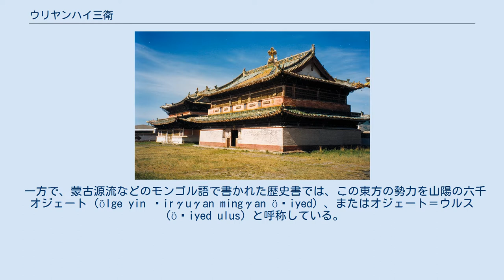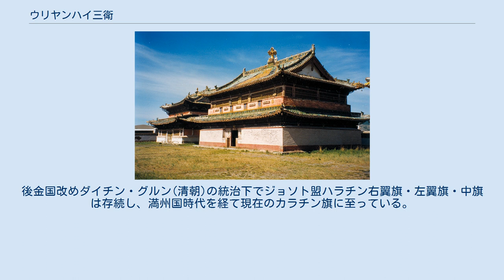ウリヤンハイ三衛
ウリヤンハイ三衛（Урианхай）とは、14世紀から16世紀にかけてヒンガン山脈周辺に居住した遊牧集団であり、朶顔衛(ウリヤンハイ)・泰寧衛(オンリュート)・福余衛(オジェート)の三衛によって構成された。
モンゴル帝国-大元ウルス時代の東方三王家の後裔と見られ、洪武二十一年（1386年）明朝に降伏し羈縻衛所に編成されたことで成立した。
後に南下して遼西方面に居住したが、チャハル部の東遷以後は他の部族に併合され、「三衛」は事実上解体された。
 漢文史料においては「兀良哈（ウリヤンハイ）三衛」、「朶顔（ドヤン）三衛」、もしくは単に「三衛」と記されている。
「朶顔／兀良哈」で以て三衛を総称するのは朶顔衛が三衛の中で最も南に位置し明朝との交流も最も多かったためである。
しかし、実際にウリヤンハイ人によって構成されるのは朶顔衛のみであり、泰寧衛と福余衛はそれぞれオンリュートとオジェートによって構成されていた。
 一方で、蒙古源流などのモンゴル語で書かれた歴史書では、この東方の勢力を山陽の六千オジェート（ölge yin ǰirγuγan mingγan öǰiyed）、またはオジェート＝ウルス（öǰiyed ulus）と呼称している。
これは、明朝とは逆に最もに北に位置する福余衛(オジェート)を以てこの集団を総称したためである。
また、オジェートの居住地がヒンガン山脈の日の当たる側だったため、「山陽のトゥメン」とも称した。
 『明史』を初めとする明代後期以降の史料では三衛の本拠が明初よりずっと遼西方面にあったかのように記されているが、これは史実ではない。
元末明初の遼河方面は国王ムカリの子孫であり大兵力を有していたナガチュの勢力圏であり、後に三衛と呼ばれる集団はこれよりさらに北方のノーン河流域に居住していた。
この頃は泰寧衛が洮児河流域の洮南方面、福余衛が綽爾河流域のチチハル方面、朶顔衛が洮児河上流方面に位置していた。
 永楽帝の死後、明朝の対外進出が低調になると三衛は次第に南下し、遼西方面から長城の付近に居住するようになった。
明朝中期以後の三衛の居住地区は、朶顔衛が「大寧の前より喜峯口に至る、宣府に近い地」、泰寧衛が「錦州・義州より広寧を経て、遼河に至る地」、福余衛が「黄泥窪より瀋陽・鉄嶺を越えて、開原に至る地」であった。
 西方ではドチン・モンゴル(四十モンゴル)(韃靼)、東方では海西女直（フルン）、南方では明朝といった勢力と接しており、西方では主にヒンガン山脈を、東方ではノーン河とフルン河を分かつ広野を境界としていた。
 洪武元年（1368年）、大将軍徐達率いる明軍は大都を攻略し、元のハーンであるトゴン・テムル（順帝／ウハート・ハーン）は北走し応昌に逃れた。
一般的に、これ以後の大元ウルスを北元と呼ぶ。
これに続けて明軍は洪武二年（1369年）に応昌を、洪武三年（1370年)に上都を攻略して北元を追い詰め、トゴン・テムルに代わってハーンとなったアユルシリダラ（ビリクト・ハーン）は北モンゴルまで逃れた。
洪武五年（1372年）に明軍が北モンゴルで大敗を喫すると、明朝のモンゴル出兵は一時的に低調となったものの、洪武二十年（1387年）に東モンゴルの大勢力であるナガチュが明朝に投降し、翌二十一年（1388年）にハーンのトグス・テムル（ウスハル・ハーン）が殺されるとモンゴル側の劣勢は決定的となり、明朝に投降するモンゴル人が相次いだ。
 チンギス・カンの末弟テムゲ・オッチギンの子孫である遼王アジャシュリもまた、トグス・テムルの死によって明朝への投降を余儀なくされ、これを受けた洪武帝は洪武二十二年（1389年）アジャシュリの部衆を朶顔衛・泰寧衛・福余衛の三衛に編成した。
これがウリヤンハイ三衛の起源となったが、この時のアジャシュリらの投降は自衛のための一時的なものに過ぎず、洪武二十四年（1393年）には早くもアジャシュリは明朝の辺境を攻撃し、傅友徳らによって撃退されている。
洪武二十五年（1394年）には北モンゴルのアンダ・ナガチュを攻撃した明軍がアジャシュリに対して招諭しているが、洪武年間に三衛が再び明朝に降ることはなかった。
靖難の役を制した燕王が皇帝に即位すると、永楽元年（1403年）に再び三衛を設立し、新たに首領を定めた。
『明史』などでは「靖難の役に際して三衛が燕王側について寧王朱権を捕らえたので、戦後に燕王はこれを労って大寧周辺の地を与えた」とする記述があるものの、これは永楽帝...